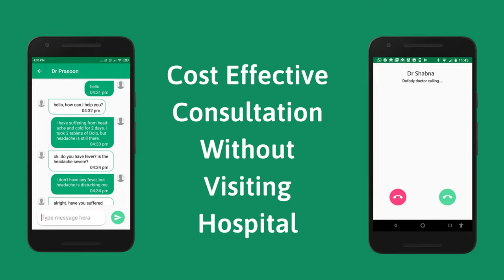എൻ്റെ മോൻ കോയിൻ വിഴുങ്ങി ഡോക്ടറെ... | baby swallowed Coin | What to Do? | Malayalam | Doctor Prasoon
Children often swallow coins, beads, and whatever they can grasp in their little fingers! Parents get scared and anxious about what to do when their son swallows a toy part! Most of the time, it comes out in the poop after 2 to 3 days.. But, in some cases, it needs to be removed by endoscopy or surgery. Learn more about managing this common incident in this Malayalam video by Doctor Prasoon